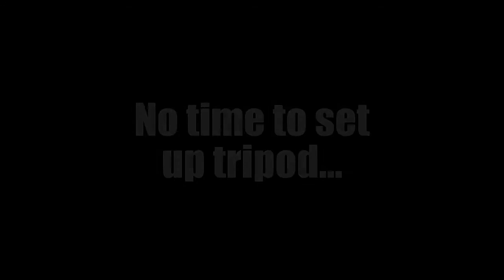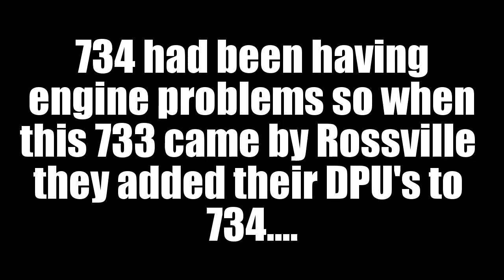Railfanning the NS Memphis West District ft. UP "We Will Deliver" AC60, NS GP59, and ex-NYSW SD70M!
Been quite a month so far! Seen lots of cool trains, this video shows most of the trains I've seen from the 19th to the 26th. Saturday's vid will show a few more of the ones I've caught recently, like the SIEMENS passenger locomotive on 16A. :D

Btw recently most of the signals here were changed to approach lit, I can't say I'm a fan of it but it does help you know when a train is real close. At 3:26 you can see how quickly the signal goes blank after the train passes.

Since this is the longest video I've done so far on my channel I'm putting in some time stamps below. :P

0:38 - Early on Saturday morning NS 733, a empty Scherer coal train,  rolls thru Germantown with the usual mix of BNSF ES44AC's and SD70ACe's.

2:26 - 22N with pair of NS Dash9's. Both units were on 25Q on Thursday.

3:51 - 16Z with a nice old school lashup.

5:51 - 734 with a SD70ACe leading & cool crew!

7:32 - A short 23N with a UP AC44CW leading.

8:58 - 391 with a repainted UP AC44CW leading! The new "wings" on the nose looked pretty cool. If you listen closely you can hear the yardmaster talking the crew on the scanner.

11:10 - 734, a loaded Scherer coal train, blasts thru Germantown with another 8400 series ACe leading.

12:27 - 733 with another ACe leading! Didn't have time to set up tripod for the head end, sorry about any shakiness in filming.

13:26 - Just before dark I caught 391 with a UP SD70M leading "We Will Deliver" AC60CW! First one I've seen.

14:32 - 16Z with a pair of Dash9's.

16:01 - A01 with a GP59 for power and a friendly crew! First GP59 I've seen in almost two years! NS only has 20 left on their roster.

16:56 - 23N with a SD60E leading a Std Cab Dash9. I caught both units on 22N two days later, and then on I3N last night, and on the local today!

18:10 - Ex-Conrail Dash8 with a sweet RS3L leads a SD60i on A01!

19:35 - SIX locomotives on 16Z! 4th unit is a ex-NYSW SD70M, one of only 3 on NS's roster. They were acquired in September of 2014, first one I've caught.

21:24 - W91 (Extra 391) with a repainted SP AC44 leading a UP AC44. Sadly the 2nd unit has graffiti on the long hood.

22:58 - On Saturday morning I caught 735 with two BNSF ACe's leading, a careless pedestrian was almost hit by the train. No DPU's on this 735, they'd been put on 734 at Rossville, 734 had been having engine troubles with its original DPU's.

25:01 - Later that morning I caught a 24Z, clean NS SD70M leading Dash9 and a lot of baretables. Not sure of this train's destination.

Recorded by Dan Hanna